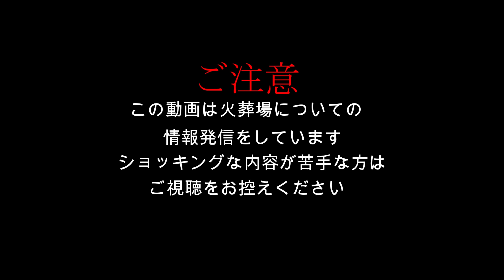火葬することに抵抗はなかったか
「下駄華緒」
２０１９年には一番恐い怪談を語るのは誰だ！？というコンセプトの竹書房主催の怪談最恐戦という大会にて全国各地から集まった語り部達の中で見事優勝し怪談大会の賞金としては史上最高額となる賞金１００万円と「最恐位」の称号を獲得。現在も全国各地でトークイベント等で精力的に活躍中！